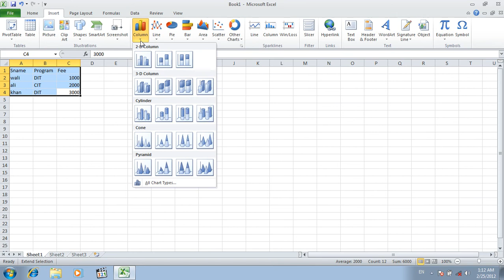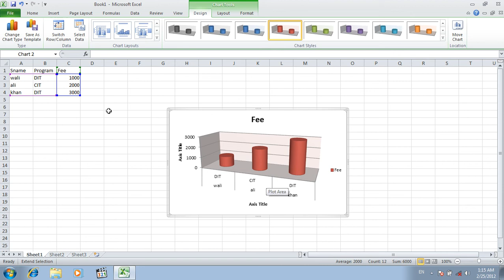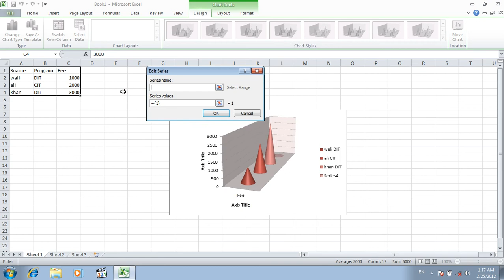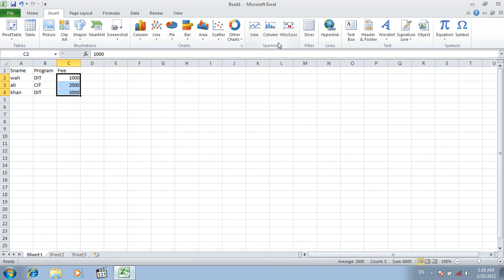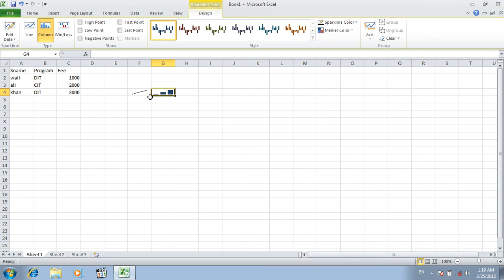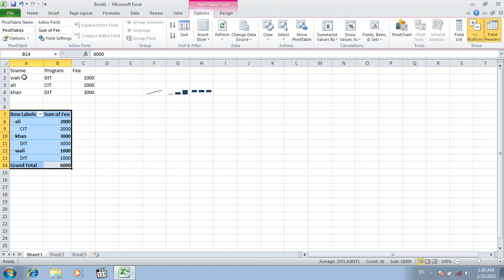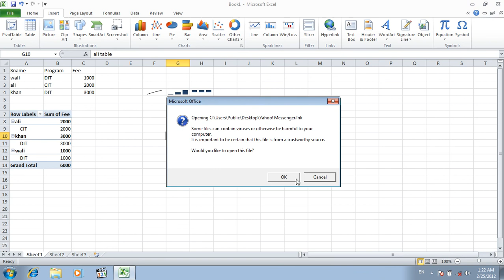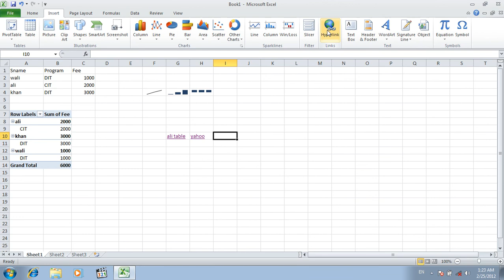17 DayChart,Sparklin,Filer,LinksInsert Menu